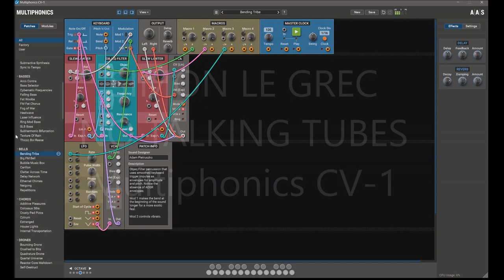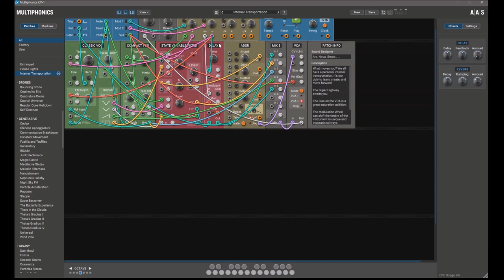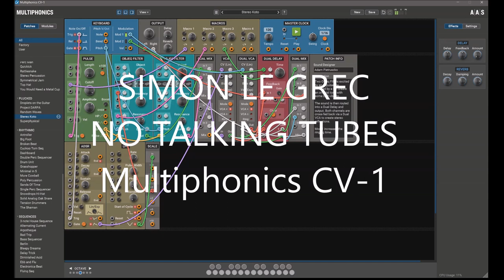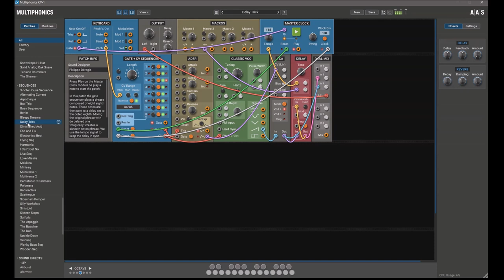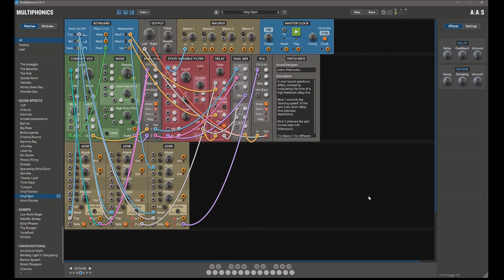Applied Acoustics Systems | Multiphonics CV 1 | Presets Preview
At the core of Multiphonics is a comprehensive library of modules, from the basics to unique and sophisticated originals. Behind their simple look, the modules pack features which the power user will appreciate: plenty of modulation options, audio rate modulation, curated defaults, feedback loops, etc.—all delivered with musicality.

A new creative playground
With its simple interface, Multiphonics provides a brand new space for exploration, experimentation, creation, learning, and fun.

Soundful
Modular synthesis is about exploring extraordinary soundscapes, and Multiphonics will guide you into this mind-bending journey.

Playful
Experience the challenge and satisfaction of nailing down your sonic ideas, and the sheer joy and excitement of discovering unexpected sounds.

Powerful
Multiphonics is an elaborate sound design platform for the seasoned patch designer. Straightforward and cleverly designed, it provides a quick path to the realization of your sonic ideas.

Easy-to-use
Multiphonics is simple and user-friendly. Thoroughly documented and complemented by a collection of video tutorials, it is a great learning tool for those new to the world of modular synthesis.

A harmonious ecosystem
Multiphonics was built from the ground up with patching flexibility in mind. With modules designed to work together, it provides a consistent experience.

Presets Preview:
00:00 Featured Sounds
01:55 Basics
02:46 Basses
04:02 Bells
04:38 Chords
05:11 Drones
05:41 Generative
06:12 Grainy
06:35 Leads
07:17 Perc
07:41 Plucked
08:30 Rhythmic
08:55 Seq
11:39 Unconventional
12:03 Sweeps
12:33 FX